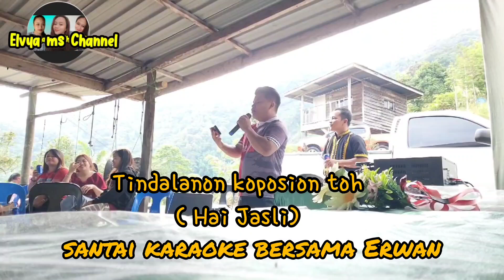Tindalanon Koposion Toh(Hain Jasli) santai Karaoke bersama kawan2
Hai selamat datang ke channel kami

lagu&penyanyi:Hain Jasli/Tindalanon koposion toh

cover by:Erwan

Terima kasih kepada hadir support gais semoga dimurahkan rezeki...